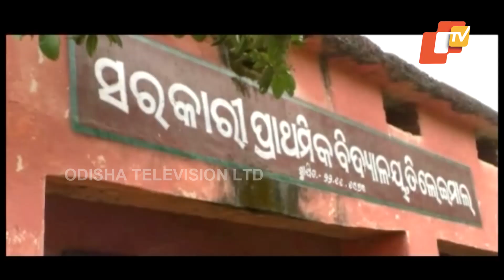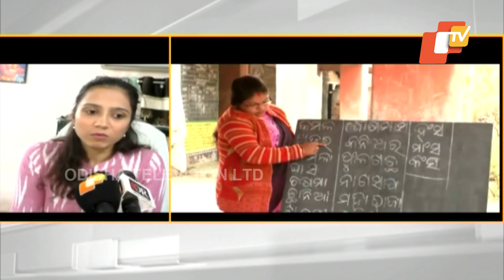Feedin 9 February 2023 | News in Sambalpuri | ଫିଦିନ୍ | ସମ୍ବଲପୁରୀ ଖବର | OTV